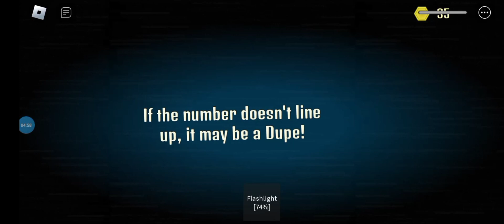Roblox DOORS but Decent Dupe Guiding Light Message!roblox#2023#doors#robloxdoors#monster#damage